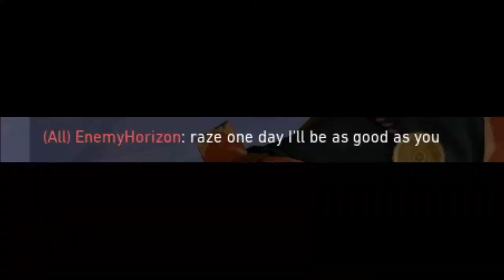"Raze one day I'll be as good as you"